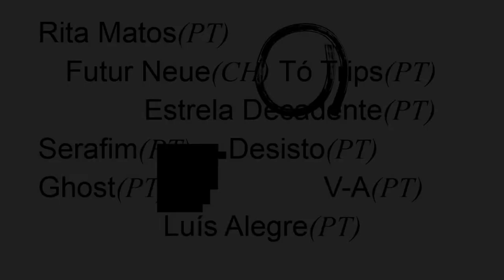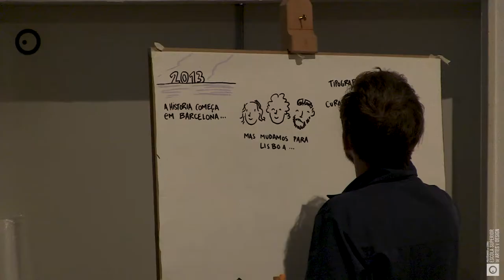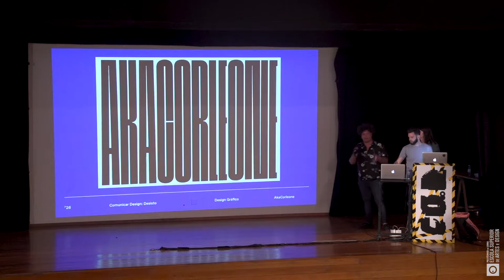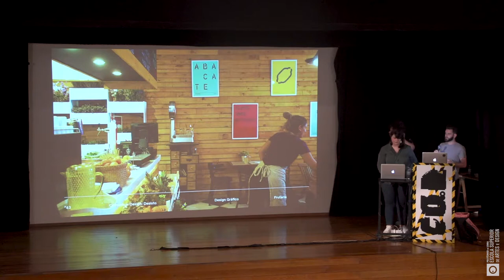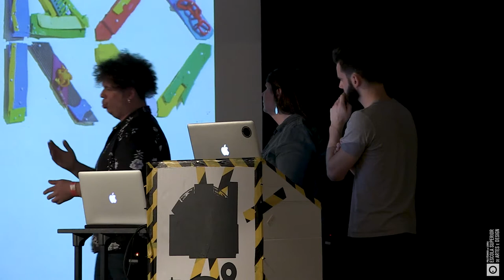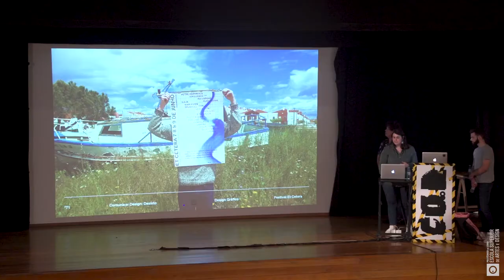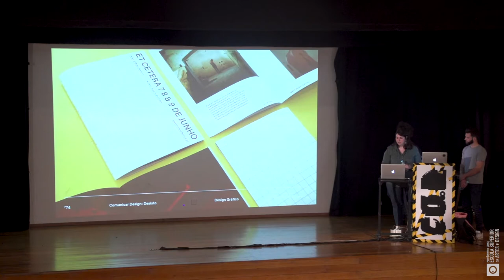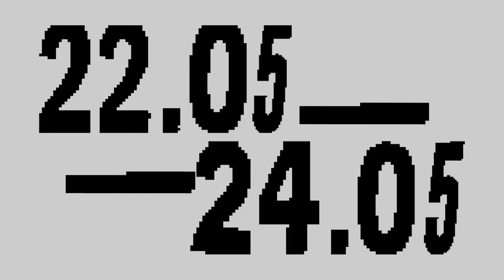CO.D - Desisto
A DESISTO COMEÇOU POR BARCELONA EM 2013, PELAS MÃOS DE MARGARIDA BORGES E RICARDO MARTINS, COMO ESCAPATÓRIA À ROTINA E DESEJO DE EXPERIMENTAR NO CAMPO DA EDIÇÃO INDEPENDENTE.

NO REGRESSO A LISBOA (2016) DECIDEM COMEÇAR A FUNCIONAR TAMBÉM COMO ESTÚDIO DE DESIGN GRÁFICO E OFICINA DE RISOGRAFIA. JOSÉ MENDES PASSA ENTÃO A INTEGRAR A EQUIPA. A DESISTO TRABALHA NO ESPECTRO CULTURAL E COMERCIAL E DESENVOLVE PROJECTOS NO CAMPO DA EDUCAÇÃO.